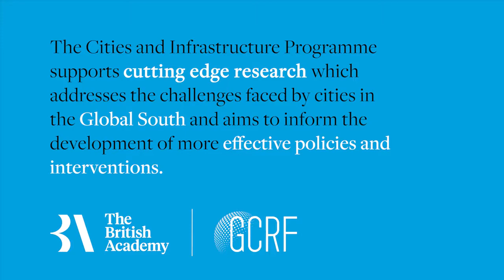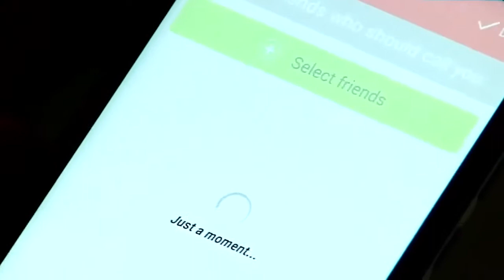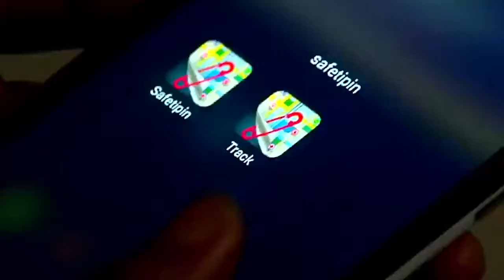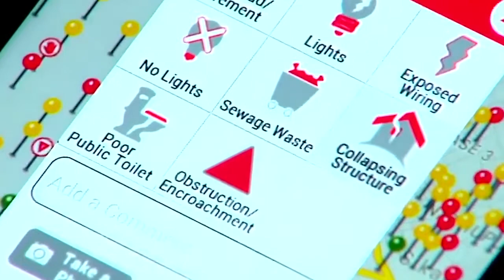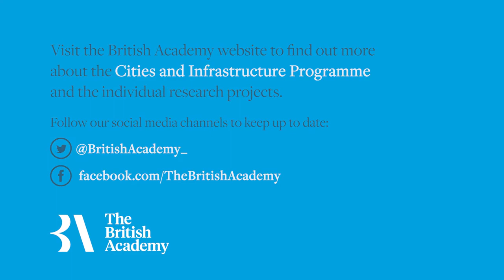Cities and Infrastructure Programme (funded by British Academy)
A clip released by British Academy about their Cities and Infrastructure programme, which is funding EPICentre research on people's self recovery after disasters. The video features an interview with Prof. John Twigg, PI on the project, which involves investigators from the Overseas Development Institute, British Geological Survey, CARE International, Loughborough University and of course UCL EPICentre.

The Cities and Infrastructure Programme is a British Academy-led interdisciplinary programme that supports cutting-edge research addressing the challenges faced by cities in the Global South and aiming to inform the development of more effective policies and interventions. In this short video, Professor Caroline Knowles, Director of the Cities and Infrastructure Programme, and seven of the project teams discuss key emerging findings, early impacts and plans for further policy engagement.

Professor Caroline Knowles
Luisa Miranda Morel
Sam Liebmann